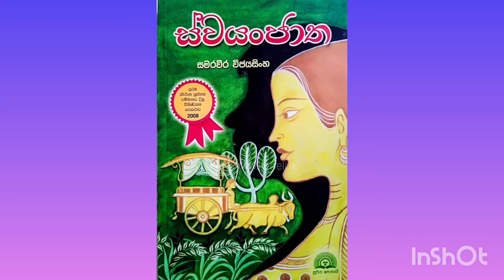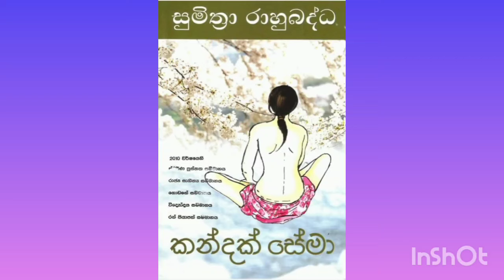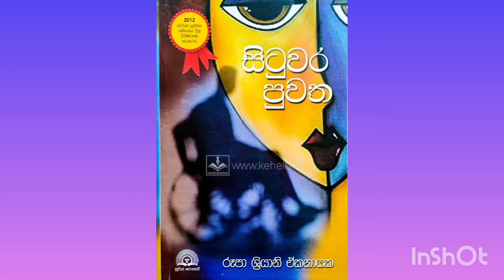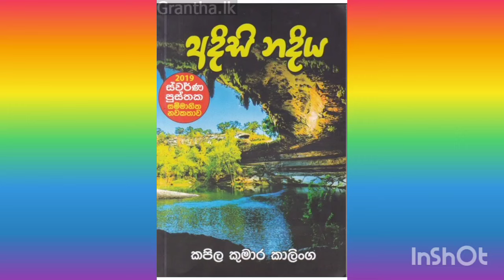2007-2024 ස්වර්ණ පුස්තක අවසන් වටයට නිර්දේශිත සහ සම්මාන දිනූ නවකතා නාමාවලිය